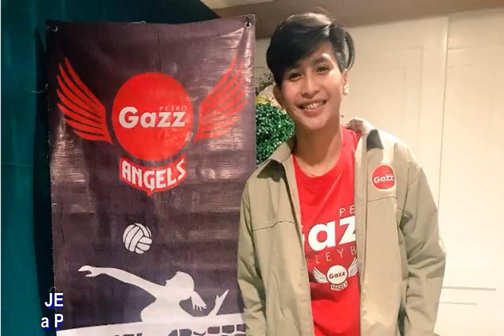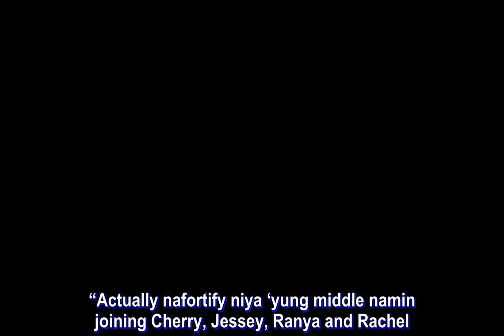Jeanette Panaga joins Petro Gazz squad already loaded with middle blockers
JEANETTE Panaga is ready for the challenge of joining a Petro Gazz squad already loaded with middle blockers.

After two years with Pocari Sweat, Panaga has signed with the Angels, joining Cherry Nunag, Jessey De Leon, Ranya Musa and Rachel Austero in the rotation of middle blockers as they vie for honors in the Premier Volleyball League Reinforced Conference.

The 5-foot-11 Panaga, a three-time PVL middle blocker, said she is ready for any role given to her by coach Jerry Yee.

“Okay naman ako, ready ako sa lahat, mag-expect ng mga unexpected. Siguro ganun talaga,” said Panaga.

“Hindi ‘yun pressure kasi nung sinabi ni coach ‘yun parang mas nachachallenge pa ako,” she added.

“Panibagong challenge ‘to kailangan may gawin ako na something na magiimprove ako and maggrow ako as a player.”

“For me gagawin ko na lang din ‘yung part ko as a player and gusto ko ding makahelp sa kanila na pumasok sa semis for Reinforced,” she added.

“Gagawin ko lang din kung ano ‘yung part ko sa Pocari and ibibigay ko lang din ‘yung idea ko, ‘yung mga natutunan ko na mga lesson na nakuha ko sa Pocari.”

Yee is glad the team got a boost this early. Petro Gazz will start training in January with the PVL season set to open in May.

“Siyempre ‘yung award-winning talent niya, ‘yung pagiging best blocker niya, ‘yun talaga ang makakatulong sa team,” Yee said.

“Actually nafortify niya ‘yung middle namin joining Cherry, Jessey, Ranya and Rachel.”

The NCAA Season 91 women’s volleyball Finals MVP reunites with fellow Lady Blazers Austero, Musa, Djanel Cheng and libero Rica Enclona as well as Pocari Sweat teammate Kai Nepomuceno-Baloaloa and ex-Cignal teammate Paneng Mercado.

“Happy namin ako kasi ito na yung reunion namin from Benilde and Pocari and others sila Ate Paneng na magkakateammate ulit kami,” the 24-year-old said. “Hindi naman ganun na sobrang mahirap magadjust kasi naging kasama ko na sila.”